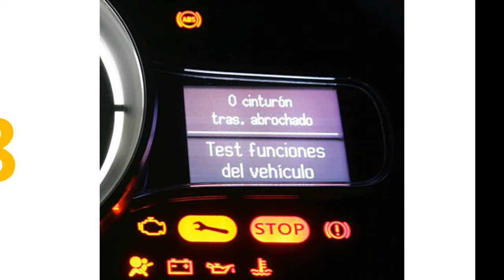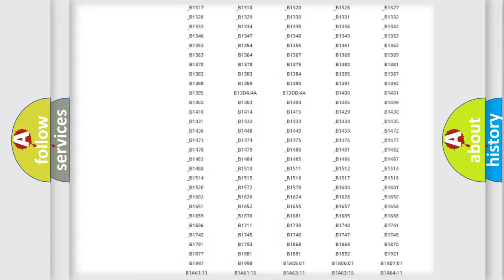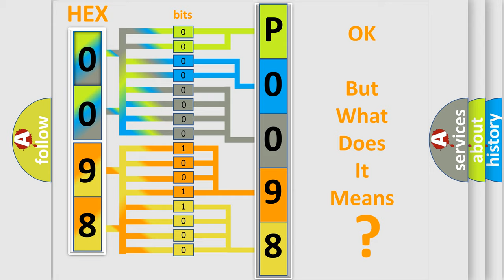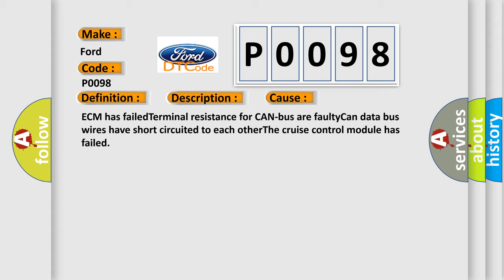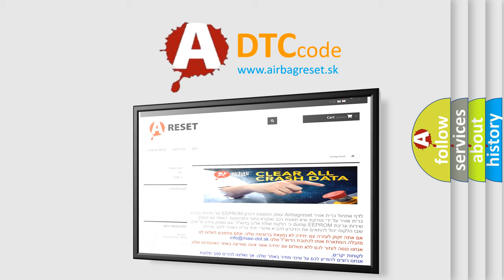DTC Ford P0098 Short Explanation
Contents:
0:21 Basic DTC analysis according to OBD2 protocol standard.
1:48 Insight into programming
2:58 A diagnostically understandable description of the Diagnostic Trouble Code
3:05 Basic error definition

Make
Ford
Code
P0098
Definition
Invalid Data Received From Cruise Control Module
Description
Key on,  and the ECM detected that it is getting invalid data from the Cruise Control Module during its initial startup  The Engine Control Module ECM communicates with all databus-capable control modules via a CAN databus  These databus-capable control
Cause